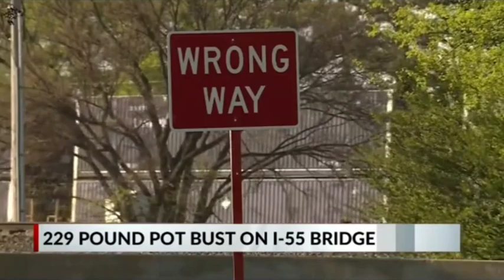229 lbs, $17K cash discovered after woman runs out of gas on Memphis bridge